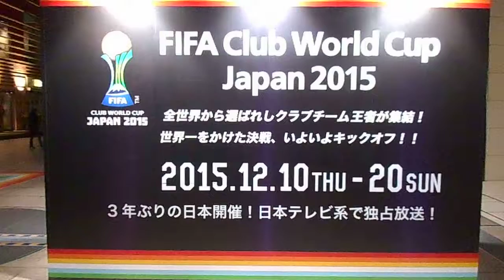DSCN2224汐留の日本テレビ前20151203サッカー